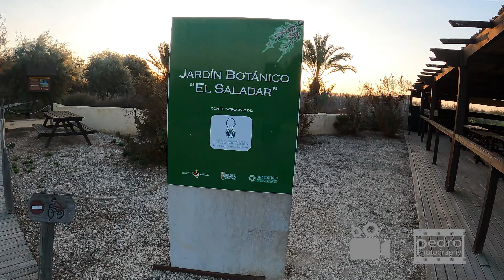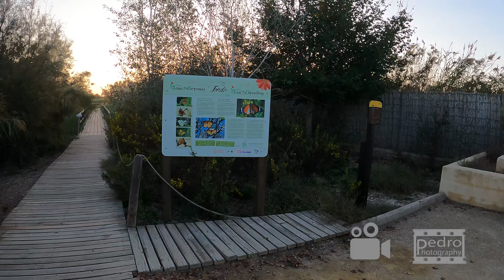Parque natural de El Hondo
El parque natural de El Hondo en valenciano parc natural de El Fondo es un espacio natural protegido español situado entre los municipios de Crevillente y Elche, en la comarca del Bajo Vinalopó y Dolores en la comarca de la Vega Baja del Segura.

El río Vinalopó desemboca en el azarbe de Cebadas, Sivaes o Niño, con quien se encuentra transversalmente al este del embalse de Levante de El Hondo. Dicho canal tiene dos desembocaduras, una en las lagunas de este parque, y otra en el mar, atravesando las Salinas de Santa Pola y dejando al río Vinalopó sin su desembocadura original.1​

Las aguas de los embalses de El Hondo embalse de Levante y Poniente proceden principalmente de la desecación en 1803 de la laguna de Villena ,717 ha a través de la acequia del rey, ejecutada por Carlos IV para procurarse diezmos en beneficio de su renta, y de la desembocadura del río Segura, siendo elevadas desde el molino harinero de San Antonio, en Guardamar del Segura, y descendidas por gravedad mediante los aportes fluviales desde la cuenca endorreica de la Laguna de Villena a través de la acequia del rey como afluente del río Vinalopó, para abastecer a los regantes de la Comunidad de Riegos de Levante, que es la propietaria de los mismos.Wikipedia